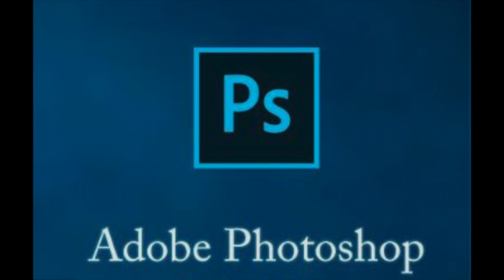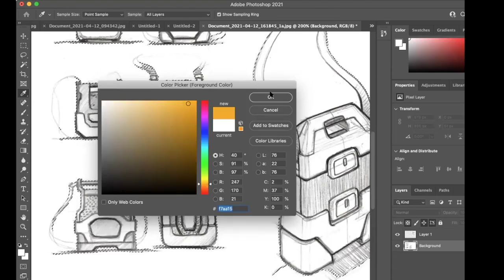Basic Page Layout - Use of color to create a focal point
In this video we modify a sketch page layout using Adobe Photoshop. The use of color is explored to emphasize various areas of interest within the page. Minimal use of tools and layers helps to simplify the workflow.

The selection tool, airbrush, eraser, cut/paste, marquee, move, magic wand and zoom are used to modify the page layout and focal point.

YT Honey - Corbyn Kites